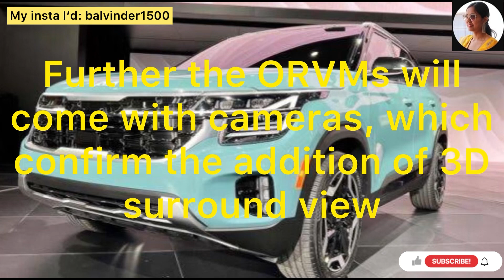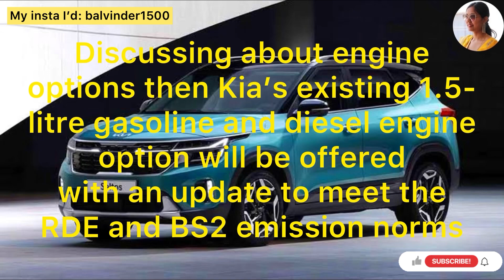New Kia Seltos Facelift 2023 - When to Launch? - All Details - Price & Features 😮🔥 | What's New? 🌟